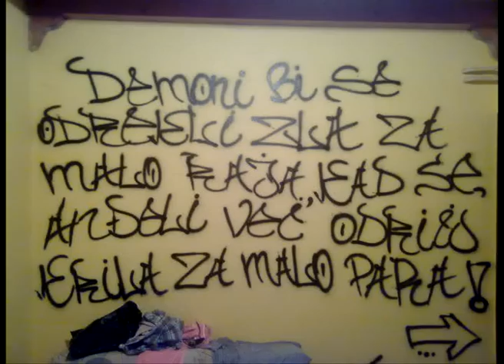Sale Tru - Za...(NbG FunK)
MATRA DJERA
SNIMANO U FLAME AUDIO STUDIU,PRODUCIRAO FLAME
 imam nastup veceras sto znaci dobicu pare
sale nije sisa uvek sa sobom vodim drugare
izvini sto moja pesma brise bulju stvojom hejteri
seru ko bivsa kad me vidi s ovom il onom
mnogo me ljudi pljuje a ni ne zna
kaze zobla ortak to je uvek tako kad si zvezda
a mi se samo zezamo uz pravi rep
tebi sam mozda ugh al moja riba misli da sam lep
ja sam samo iskren a ti me mrzi zbog toga
kaze da me jebe ipak videcemo ko ce koga
muvam ribe cim im pridjem bejbe
pravi lovci uvek zele svoj plen da dele
nama treba ljubav ortak i jedinstvo
cale je ponosan na mene znaci ja sam isto
a za ove sto mrze kad neko drugi uspe molim
publiku da digne ruke da ih pozdravimo kurcem

za hejtere sa neta ruke gore za repere
da ove dine uzmu barem loma vise love
za ribe koje jure snove al ipak nisu drolje
za druga koji je uvek tu a da ga ne pozoves
za kraj za pakao i za raj za svakog ko
je str8 i za svakog ko je uvek loma haj
za smrt za zivot za starost i mladost
za sve koji su gladni ako ne cuju realnost

volim kad me lazu da me vole ponekad
pogled ima vise reci nego usta od drolje
ja sam pravi rep sirov i lep
cudno je kad iz betona vidis da izraste cvet
mrzim ove likove sto glume toliko mi
se uvlace u bulju da bi bili deo bulje
digni ruke gore jer ako nisi voljen
nisi isti covek kao sto je onaj drugi pored
ja radim ono zbog cega sam i tu
kad me ribe vide kazu evo ide sale tru
a volim zene ko dete sisu svoje keve
ali to ne znaci bebo da volim tebe
ko bi rekao da ce sale jednog dana da eksplodira
ortak svi mi govore ovo je tvoja godina
i sve je kul kad je tru tu pravom
muskarcu ne treba toka jer mu pogled kaze boom

ortak meni treba samo malo zar trazim mnogo
ako zelim vezu a necu da bude neka ljadro
brate ovih dana bice bolje jer nazvala me je riba
koja se nikad nije javila kad je zovem
cujem neki majmun opet samnom ima problem
u bloku te roknu pre nego neko te nabode
nasa zika vozi kako samo vozi iz bga
je ovde su cak i ribe playaz
ortak pravi pare i to radi ispred zgrade
stanari su musterije jebes brigu za stanare
kazu da je da pun bola ovaj deo grada
jebes suze glavu gore keep it real madafada
i mene boli kurac sta od mene traze
ja radim to sto volim i kako volim ne zbog slave
kerovi nikad nece moci da nas shvate
nema ljubavi u paklu brate osim za budale

imam flow za sou kad me ljudi cuju
ouuuu shit fuck a bitch
and bitch fuck a snich eat a dick trip
nigga jebes diss ja sam vise za neki feat
ako je real lik shit then its on bitch
jer kad djera radi bit bice hit jei jei
kliknes besplatno dugme replay i tako all day all day all day